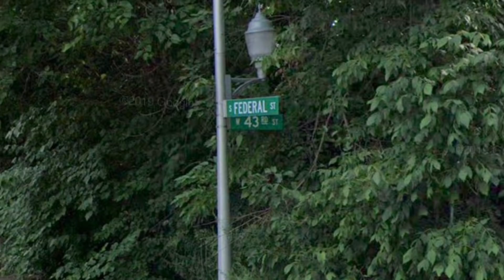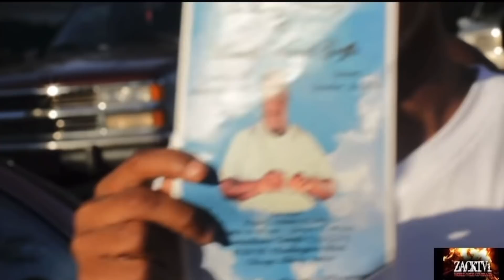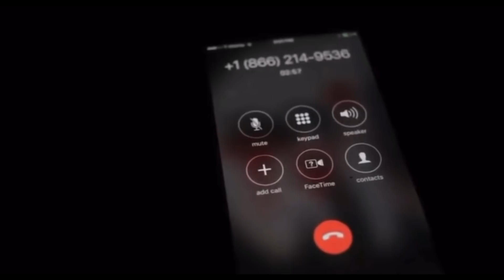Chiraq Street Legends Ep.84: "The Legend of MMG Rome"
SNTV comes through with another Epic episode of Chiraq Street Legends 💯

CSL

beat by : Kidnapp Tha God

beat by : Kess Nubian